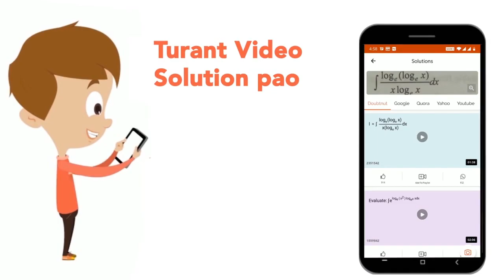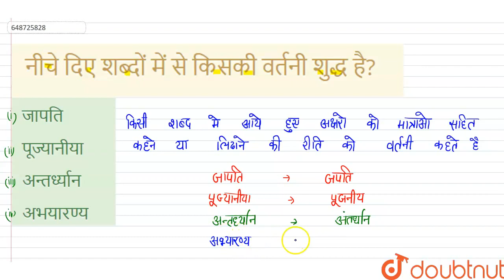नीचे दिए शब्दों में से किसकी वर्तनी शुद्ध है? | CLASS 14 | सॉल्वड पेपर 15 नवम्बर 2015 | HINDI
नीचे दिए शब्दों में से किसकी वर्तनी शुद्ध है?
Class: 14
Subject: HINDI
Chapter: सॉल्वड पेपर 15 नवम्बर 2015
Board:CTET

👉 Have Any Query? Ask Us.